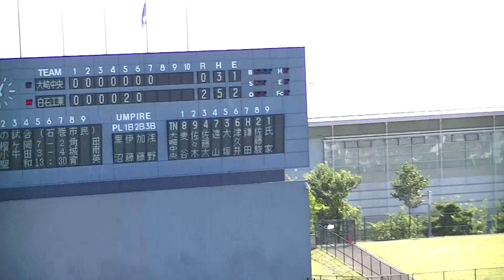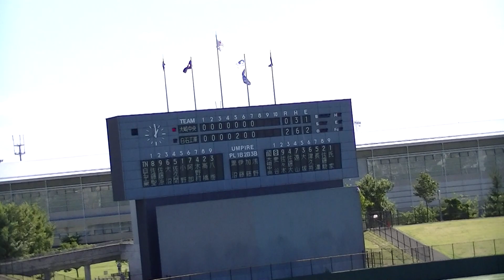令和元年9/17 大崎中央＆白石工業 (７回）第72回秋季東北地区高等学校野球 宮城県大会